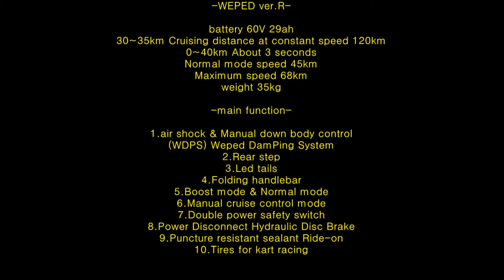2018 WEPED VER. R | Electric Vehicle Channel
Welcome to Electric Vehicle Channel, this channel features different kinds of futuristic electric vehicles.

An electric vehicle (EV) is a vehicle that uses one or more electric motors or traction motors for propulsion. An electric vehicle may be powered through a collector system by electricity from off-vehicle sources, or may be self-contained with a battery, solar panels, fuel cells or an electric generator to convert fuel to electricity. EVs include, but are not limited to, road and rail vehicles, surface and underwater vessels, electric aircraft and electric spacecraft.